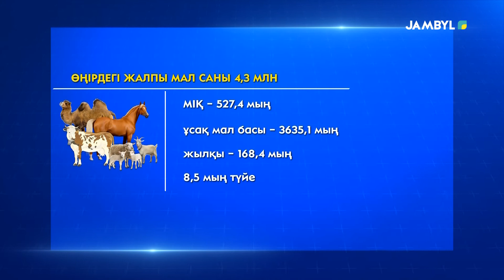Бос жатқан жер қайтарылуда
Бос жатқан жайылым қайтарылады! Бұл орайда пайдаланбаған және ҚР Заңнамаларын бұза отырып иемденген алқаптар басты назарға алынып отыр. Бұл мақсатта аудандарда кіші жұмыс топтары құрылып, өз жұмыстарын жүргізуде. Сондай ақ, шаруалардың өнімі жиналған егіс алқаптарына мал жаюға рұқсат беру үшін меморандумдар да жасалуда.